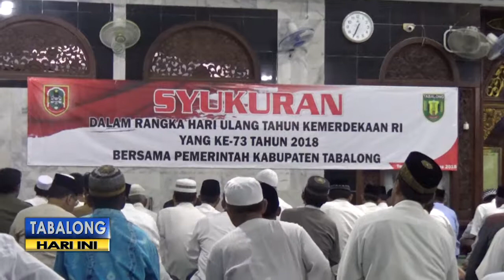Shalat Hajat Sambut Hari Kemerdekaan, Bupati Tabalong Ajak Jamaah Doakan Kemajuan Indonesia